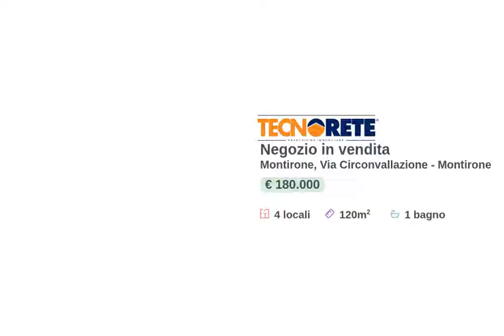NEGOZIO IN VENDITA